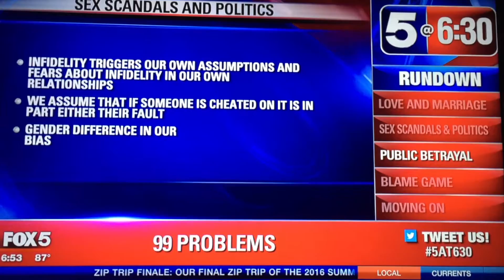Esther on 5 at 630 - sex scandals and politics Aug2016